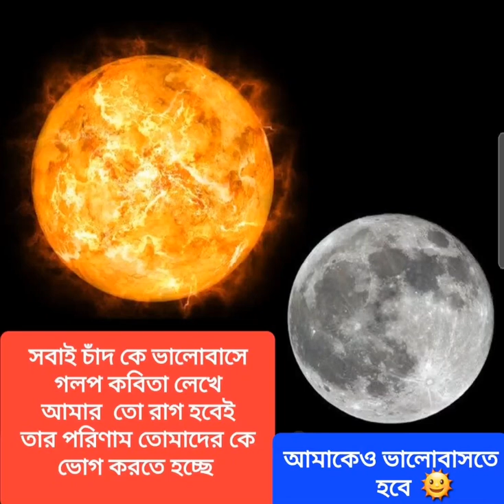sun vs moon